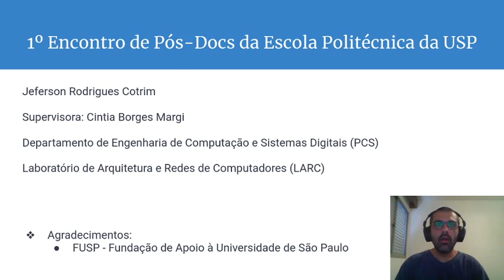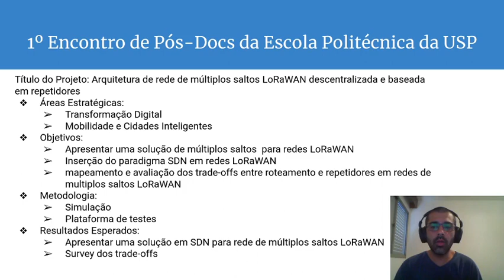Arquitetura de rede de múltiplos saltos LoRaWAN descentralizada e baseada em repetidores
Apresentação do projeto de pós-doutorado para o 1º Encontro de Pós-Docs da Escola Politécnica da USP